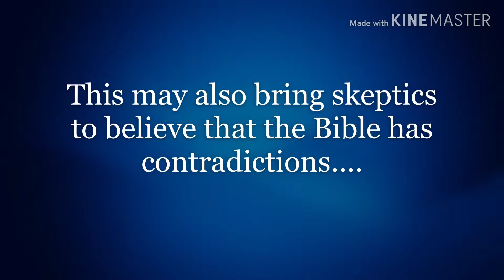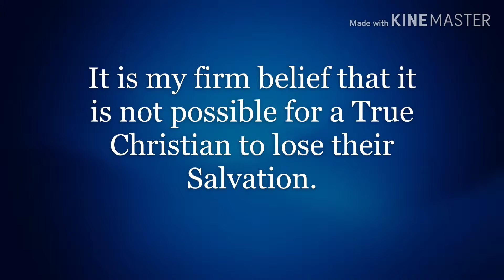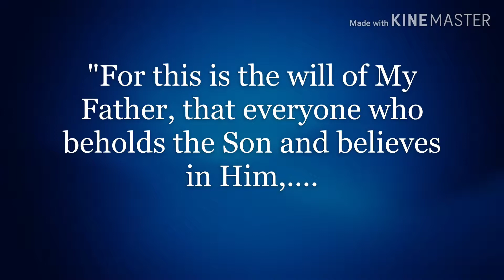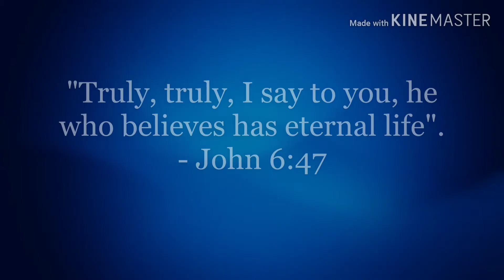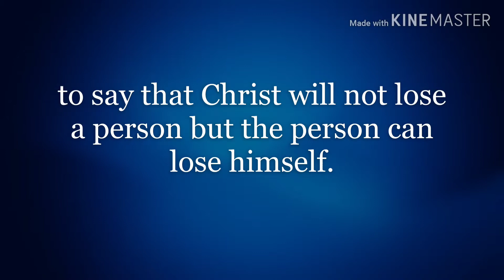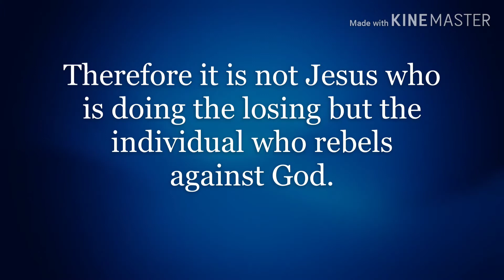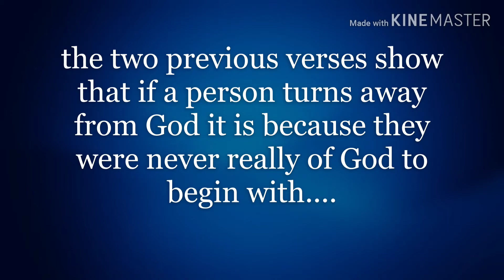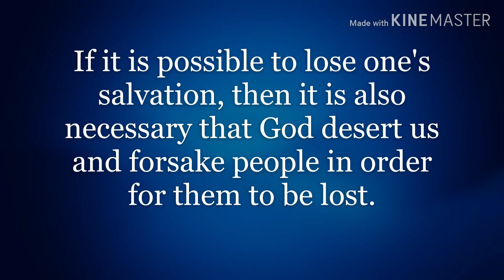What does the Bible say about salvation!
What does the Bible say about Eternal Security? Many people are divided on this sensitive issue and there are verses that can support both sides but in my opinion if God is powerful enough to raise his only begotten son to everlasting life he is capable of raising those who are truly his. Why do many people becoming Christian and later fall away. The best answer to me is found in the parable of the Sower. I hope to make a video on what does the Bible say about true and false conversion in the future because I think that true and false conversion explains why so many professing Christians fall away after coming to Christ.

If you wish to buy me a small coffee it helps to make more videos like these. thank you.